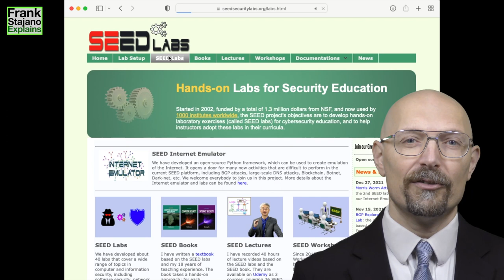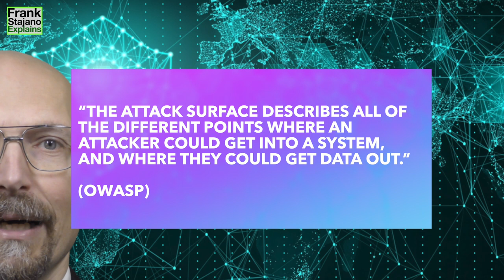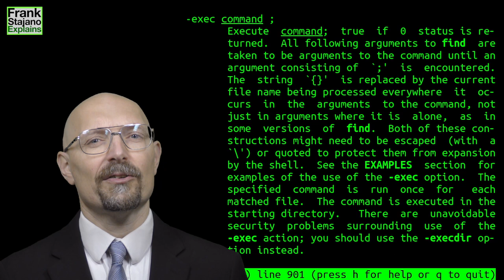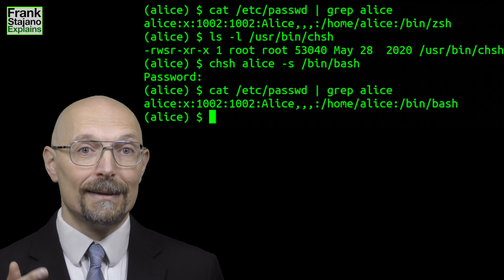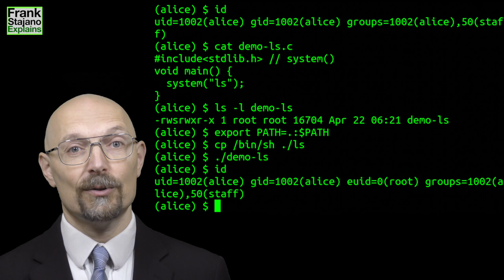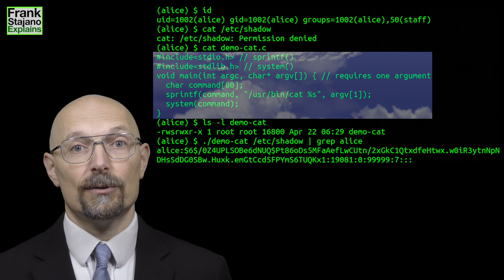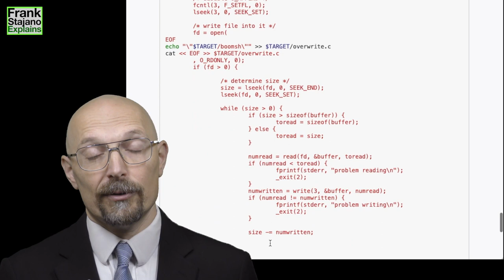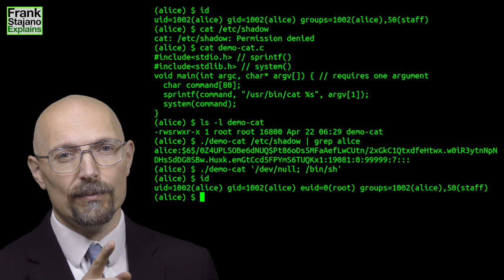These programs are insecure. Can you see why? Privilege escalation (security@cambridge)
This lecture is part of my undergraduate security course at the University of Cambridge.

00:00 Challenges and intro
00:59 Attack surface and privilege escalation
01:28 Find the setuid root programs
02:27 chsh
06:23 PATH
07:34 system()
10:21 dynamic loading
14:40 setuid scripts?